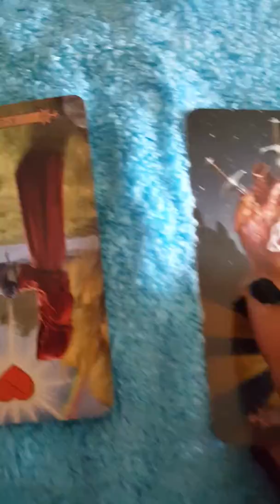Earth sign tarot reading what ex thinks